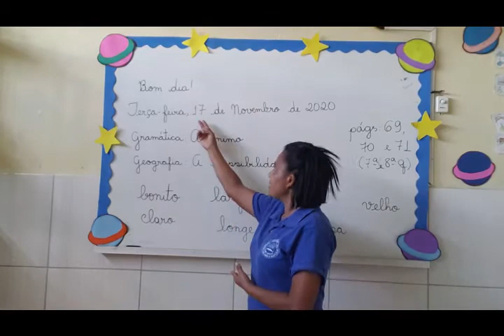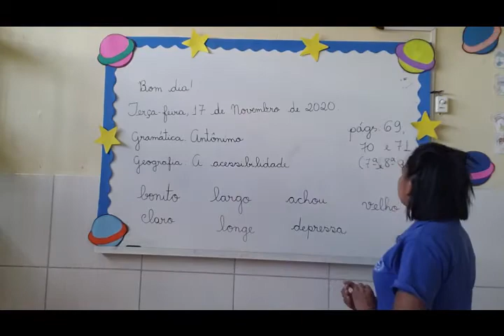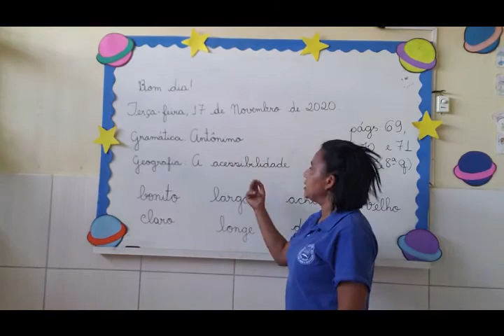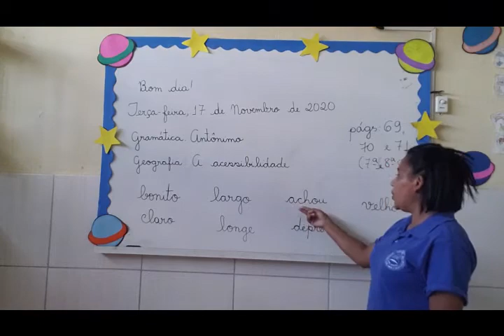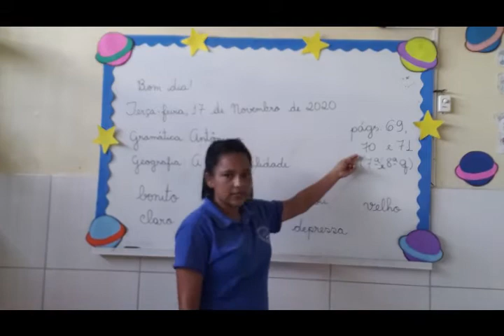VÍDEO AULA - DIA: 17/11/2020 - GRAMÁTICA - TURMA: 1° ANO